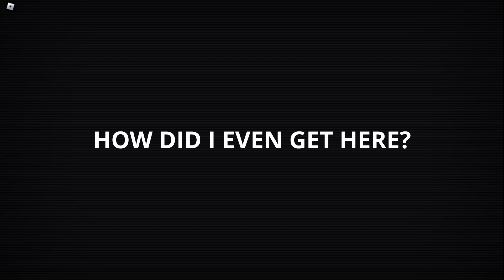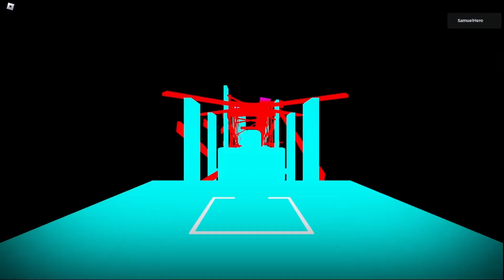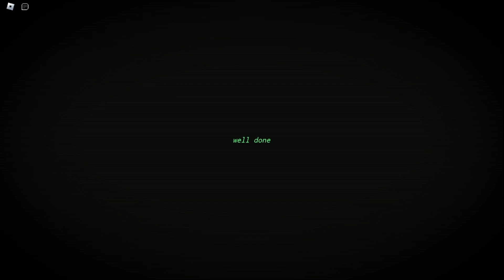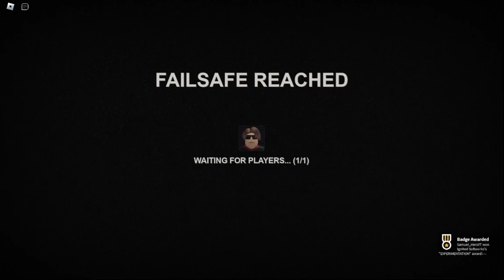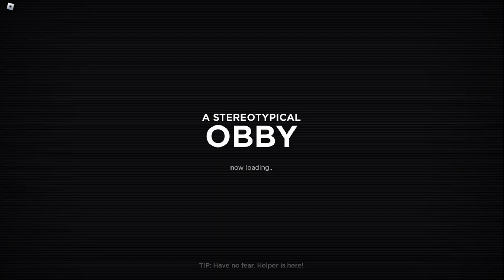ROBLOX - SamuelHero A Stereotypical Obby (Good Ending) - No Commentary